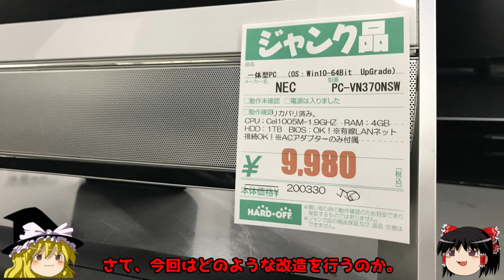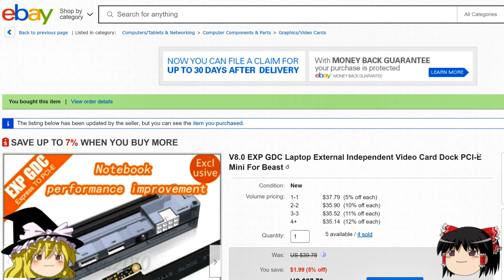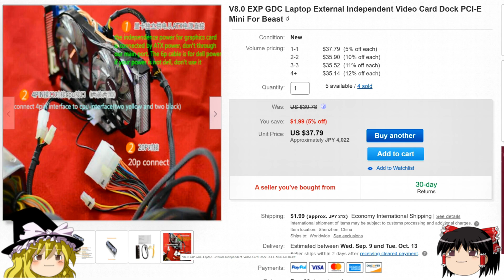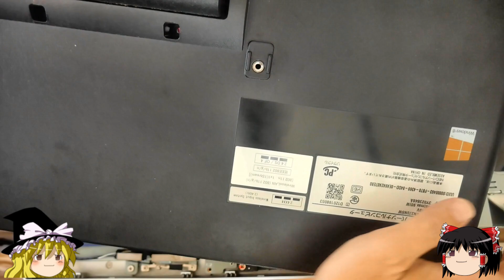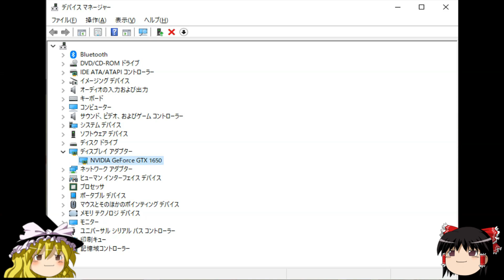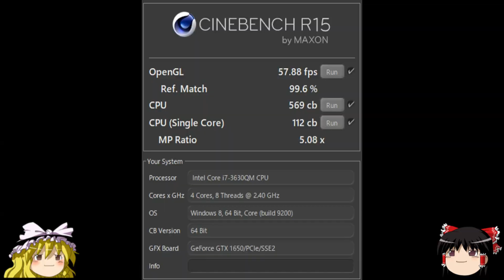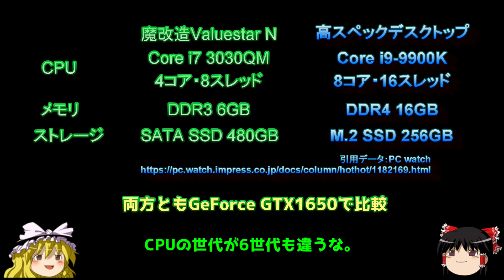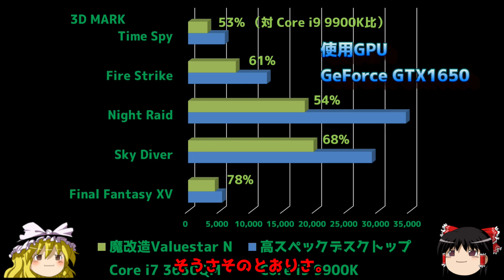ゆっくりNEC Valuestar N魔改造。最新グラボGTX1650は外付けで使えるのか？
NEC Valuestar N改造続きです。前回、Celeron 1005MからCore i7 3060QMにしましたが、今回は、GeForce GTX1650（DDR6）の搭載を試みました。

使ったのは、V8.0 EXP GDC Laptop External Independent Video Card Dock PCI-E Mini For Beast
というものです。eBayで1週間程度で届きました。

動画を見てもらえばわかりますが、あっさり動きました。
Core i7の換装の際も簡単でしたし、このPC（PC-VN570NSW）の懐の深さには驚くばかりです。

同様の動画を外国の方にも見てもらおうと、英語でも載せております。